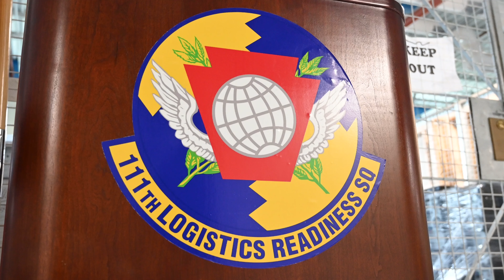111th Logistical Readiness Squadron Spotlight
Members of the 111th Logistical Readiness Squadron at Biddle Air National Guard Base, Pennsylvania, explains the operations and scope of the 111th LRS Fuels Management, Ammo, Vehicle Maintenance and other tasks of their mission. Their mission supports operations through out the commonwealth of Pennsylvania.  (U.S. Air National Guard video by Airmen 1st Class Matthew J.Bergh/Released)